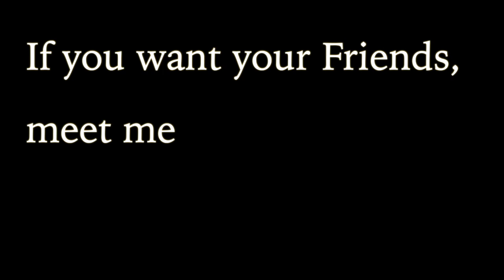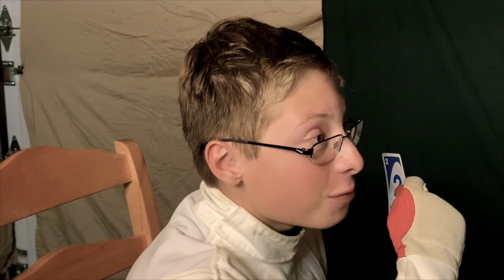Larry Bond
Larry Bond is the world's... second greatest super spy. But when he must confront his mortal enemy, how will he take it?